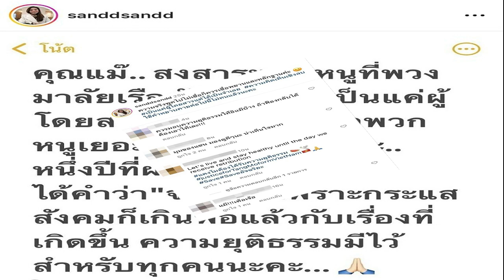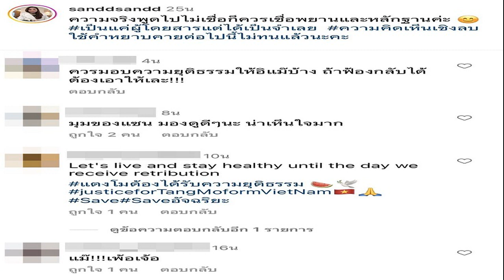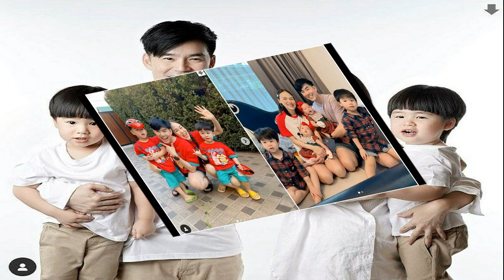แซน วิศาพัช ยัน เป็นแค่ผู้โดยสาร ไม่ได้เป็น จำเลย ทำไมแม๊ เรียกเยอะ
ครบรอบการจากไป 1 ปี ของนักแสดงสาว “แตงโม นิดา พัชรวีระพงษ์” หลังจากที่ตกเรือสปีดโบ๊ต จมน้ำเสียชีวิตกลางแม่น้ำเจ้าพระยา แฟนคลับต่างรำลึกถึงด้วยความรัก ความอบอุ่นจากใจเสมอ นำดอกไม้มาวางไว้อาลัย ที่ ท่าเรือพิบูลสงคราม
หลังจากที่ผ่านมา 1 ปี ทางแม่ของแตงโม นางภนิดา สิริยุทธโยธิน ก็ได้เรียกค่าเสียหายคนบนเรือ เพิ่มอีก 40 ล้านบาท
จนล่าสุด แซน วิศาพัช มโนมัยรัตน์ ออกมาโพสต์ไอจีเคลื่อนไหวถึงเรื่องดังกล่าวว่า “คุณแม๊ สงสารพวกหนูที่พวง มาลัยเรือยังไม่ได้จับเป็นแค่ผู้ โดยสารทำไมเรียกจากพวกหนูเยอะกว่าคนขับเรือคะ. หนึ่งปีที่ผ่านมา ได้คำว่า “จำเลย” เพราะกระแสสังคมก็เกินพอแล้วกับเรื่องที่เกิดขึ้น ความยุติธรรมมีไว้ สำหรับทุกคนนะคะ ความจริงพูดไปไม่เชื่อก็ควรเชื่อพยานและหลักฐานค่ะ เป็นแค่ผู้โดยสารแต่ได้เป็นจำเลย ความคิดเห็นเชิงลบใช้คำหยาบคายต่อไปนี้ไม่ทนแล้วนะคะ
ชาวโซเชียลต่างดราม่าคอมเมนต์สนั่นโซเชียลถึงกรณีดังกล่าวทั้งในเชิงบวกและเชิงลบ ของผู้เป็นแม่ของแตงโม และคนบนเรือ